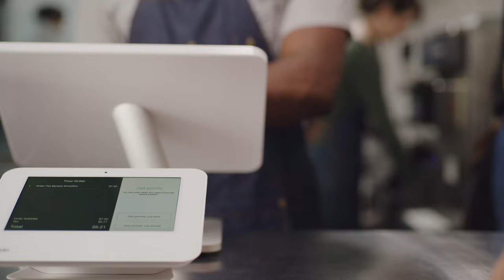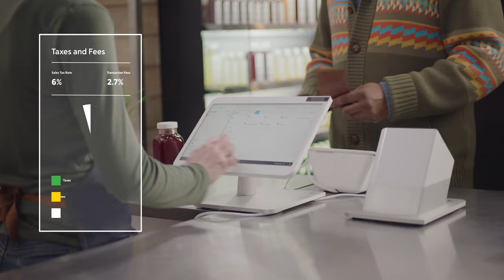Meet Clover Station Duo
Clover Station Duo is a convenient and powerful point of sale system with a dual screen display that can help you serve more customers rapidly and more securely.

With our Clover POS system, you can:

• Accept payments – from contactless mobile wallets to chip cards
• Allow customers to view their order and pay faster with the customer facing display
• Keep people coming back with an easy to set up loyalty program
• Run your entire business with one device – see best sellers, arrange staff schedules, and stay on top of taxes
• Protect your business and help keep your customers’ information safe

to learn more about what Clover POS systems can do for your business.